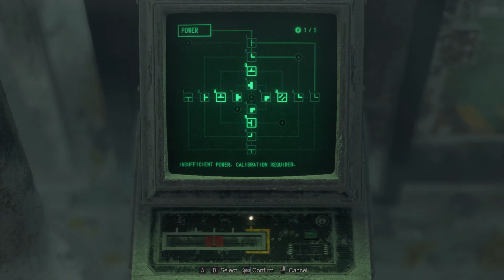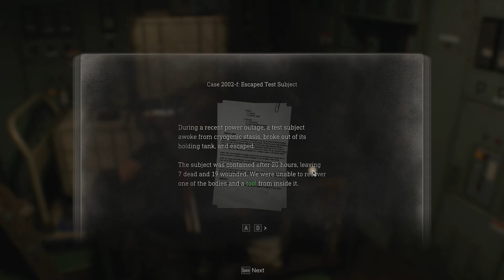RE4 Remake: Island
In 2004, U.S. government agent Leon S. Kennedy (Paul Mercier) is on a mission to rescue Ashley Graham (Carolyn Lawrence), the U.S. President's daughter, who has been abducted by a mysterious cult.[12] He travels to an unnamed rural village in Spain,[13] where he encounters a group of hostile villagers who pledge their lives to Los Iluminados, the cult that kidnapped Ashley. The villagers were once simple farmers until becoming infected by a mind-controlling parasite known as Las Plagas.[14]

While in the village, Leon is captured by its chief, Bitores Mendez, and injected with Las Plagas.[15] He finds himself held captive with Luis Sera (Rino Romano), a former police officer in Madrid, and former Los Iluminados researcher.[16] The two work together to escape, but soon go their separate ways. Leon finds out Ashley is being held in a church and rescues her.[17] They both escape from the church after Osmund Saddler (Michael Gough), leader of Los Iluminados, reveals his plan to use the parasite they injected into Ashley to manipulate her into injecting the president of the United States with a "sample" once she returns home, allowing Saddler to begin his conquest of the world.[18]

After killing Mendez, Leon and Ashley try to take refuge in a castle but are attacked by more Iluminados under the command of Ramon Salazar (Rene Mujica), another of Saddler's henchmen who owns the castle,[15] and the two become separated by Salazar's traps. Meanwhile, Luis searches for pills that will slow Leon and Ashley's infection, as well as a sample of Las Plagas. He brings the two items to Leon but is killed by Saddler, who takes the sample, while the pills to suppress the infection remain in Leon's hands.[19] While in the castle, Leon briefly encounters Ada Wong (Sally Cahill), a woman from his past who supports him during his mission. He battles his way through the castle before killing Salazar.[20]

Afterward, Leon travels to a nearby island research facility, where he continues the search for Ashley. He discovers that one of his former training comrades, Jack Krauser (Jim Ward), who was believed to have been killed in a helicopter crash two years prior, is responsible for her kidnapping.[21] Ada and Krauser are working with Albert Wesker (Richard Waugh), for whom both intend to secure a Plagas sample.[22] Suspicious of the mercenary's intentions, Saddler orders Krauser to kill Leon, believing that no matter which one dies, he will benefit.[23] After Krauser's demise, Leon rescues Ashley, and they remove the Plagas from their bodies using a specialized radiotherapeutic device. Leon confronts Saddler, and with Ada's help, manages to kill him. However, Ada takes the sample from Leon at gunpoint before escaping in a helicopter,[24] leaving Leon and Ashley to escape via her jet-ski as the island explodes.[25]